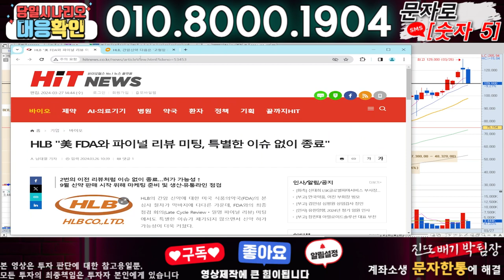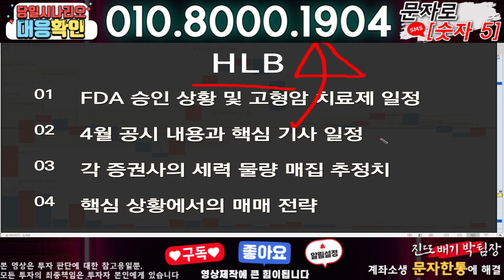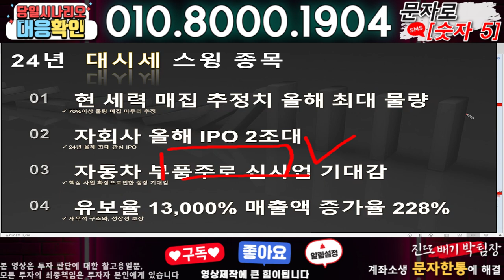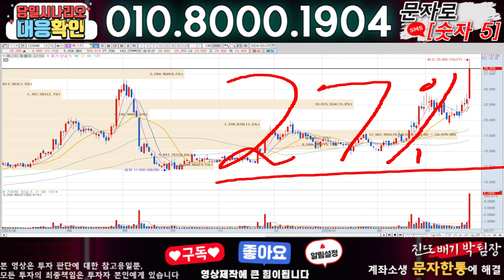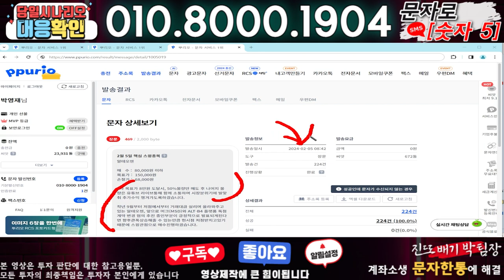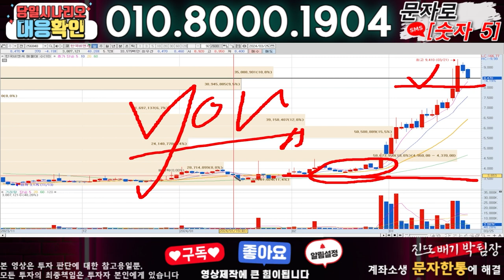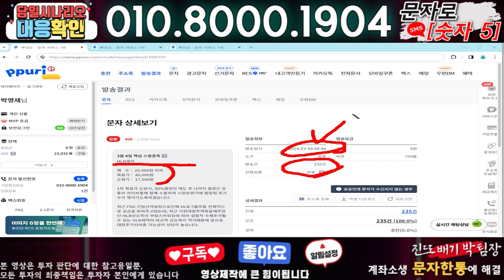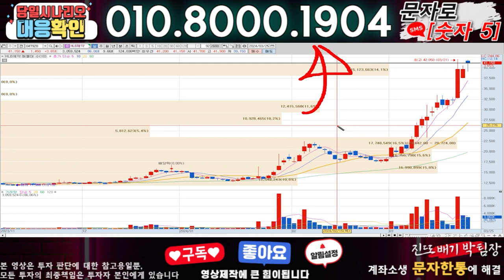HLB ) 3분전 기습속보-공식입장발표!! 무슨일인가?